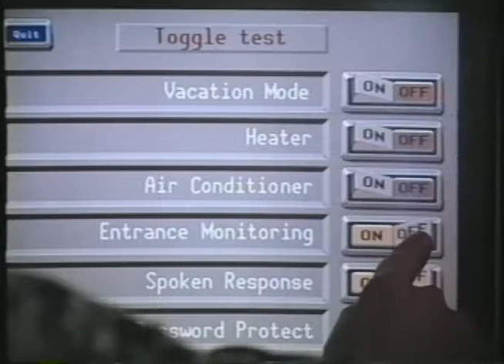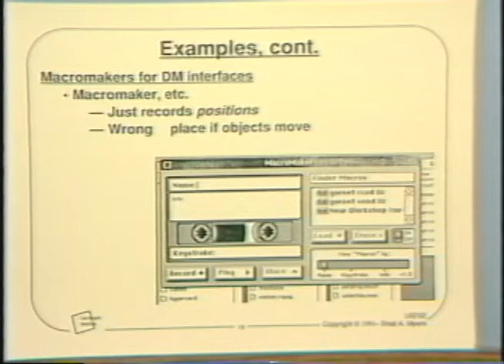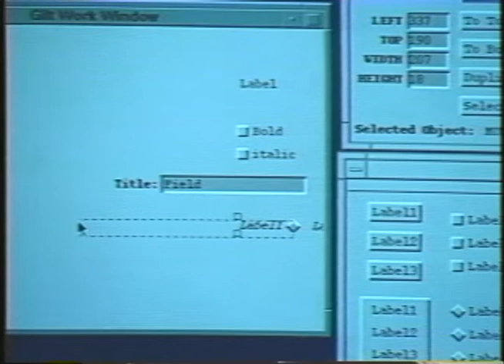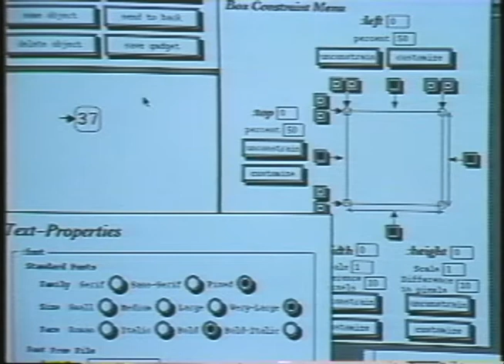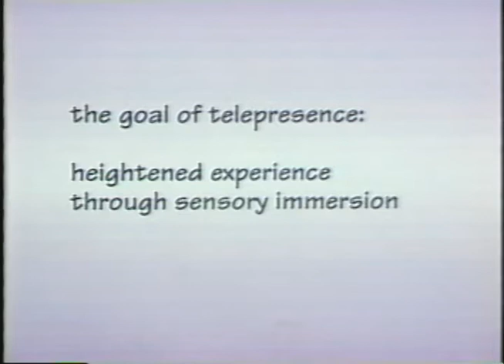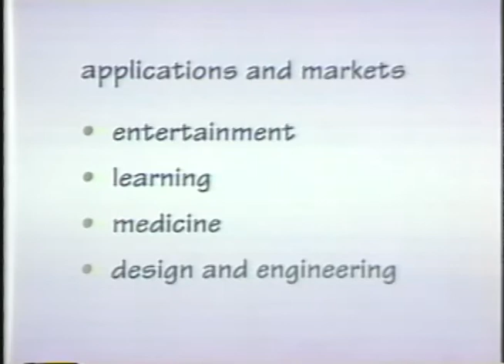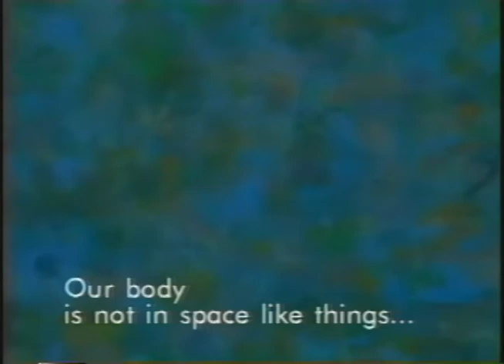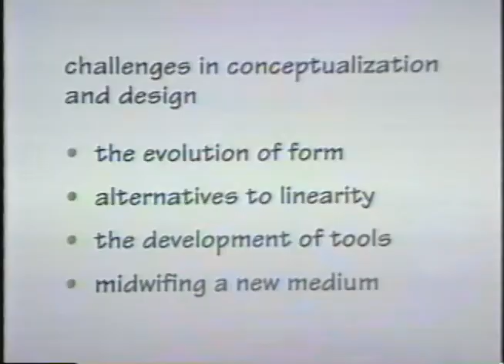User Interface Strategies 1992 - Part 3&4 (University of Maryland Television Broadcast)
UIS '92
Ben Shneiderman, University of Maryland
Thomas Landauer, Bellcore
Brad Myers, Carnegie Mellon University
Brenda Laurel, Telepresence Research

User Interface Strategies (UIS) (hcil.umd.edu/uistv) was a series of annual interactive satellite broadcasts that addressed cutting-edge issues in human-computer interaction. These broadcasts bought some of the best minds in the field together for nearly five hours of thought-provoking presentations and question-and-answer sessions. Dr. Ben Shneiderman, Head of the Human-Computer Interaction Laboratory at the University of Maryland, College Park, facilitated this dynamic event that opened the mind of attendees (remote located or in person) to new ideas.

See: hcil.umd.edu/uistv

Lecture 3:
Brad A. Myers, Carnegie Mellon University
Extending direct manipulation:
Demonstrational interfaces and User Interface Development Environments

Direct manipulation interfaces, in which objects on the screen can be
pointed to and manipulated using a mouse and keyboard, are now widely
accepted.  However, some critics point to limitations such as the difficulty
of providing abstract commands and the lack of programmability.
Demonstrational interfaces can overcome these problems while still
providing the benefits of direct manipulation.  A ``demonstrational
interface'' watches while the user executes conventional direct manipulation
actions, but creates a more general abstraction from the specific example.
For instance, the user might drag a file named "v1.ps" to the trash can, and
then a file named "v2.ps", and a demonstrational interface might
automatically create a macro to delete all files that end in ".ps".  Modern
systems increasingly contain demonstrational features, including the way
that the Macintosh MacDraw "Duplicate" command and the Microsoft Word
"Renumber" command work.
The first part of this talk defines demonstrational interfaces, shows a
number of examples, and discusses how this exciting technology can be
applied in novel systems.  The second part of the talk discusses current
directions in tools for helping build user interface software, including how
demonstrational techniques are beginning to be extensively used.

Lecture 4:
Be There Here:  An Introduction to Telepresence

Telepresence is the term used to describe technology that enables users to
feel as if they are actually present in a different place or time.  'Virtual
reality' and 'artificial reality' are popular names for this technology.
Today, the most common form of telepresence involves head-mounted
stereoscopic displays, three-dimensional audio environments, and
instrumented gloves.  Telepresence technology can provide the experience of
being in two different kinds of spaces:  computer-generated worlds or
virtual environments, and actual environments that are physically distant,
hazardous, or inaccessible.  The lecture outline is:
1.  Overview and evolution of telepresence
2.  Description of current telepresence technology
3.  Future technology issues and challenges
4.  Discussion of current and future applications of telepresence in such
    areas as entertainment, education and training, and information
    management.